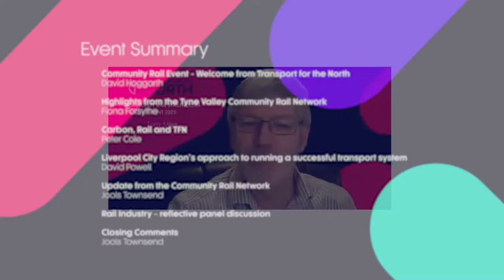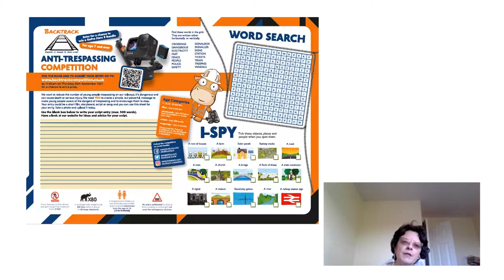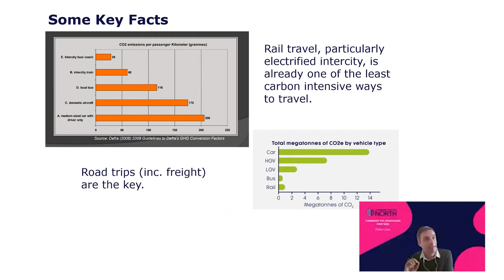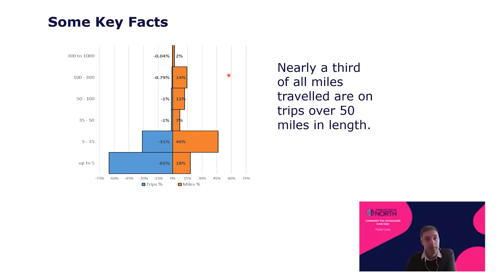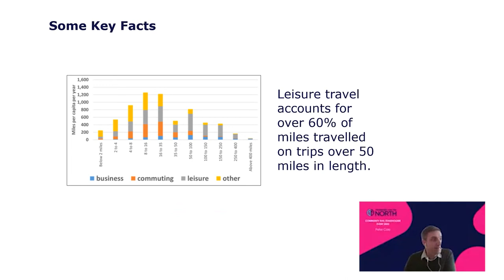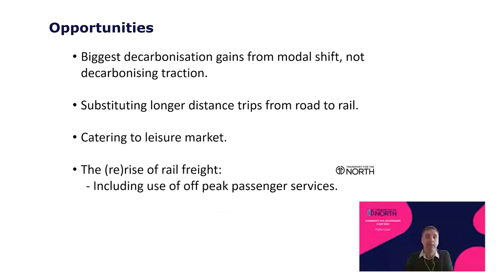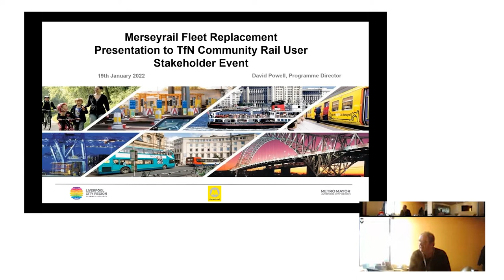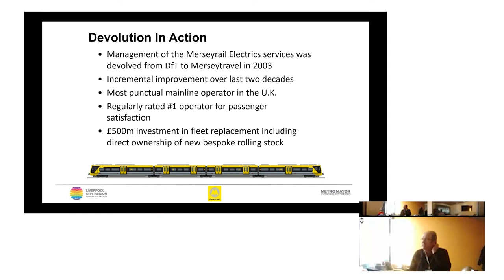Community Rail Stakeholder Event 2022 | Speaker Highlights | Transport for the North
We hosted our annual Community Rail User Stakeholder Event, which brought together partners from across the sector to explore lessons learned from the pandemic and discuss how the industry can better work together in 2022.

Never miss a video or interview on our vision of a thriving North of England.
The event, in partnership with the Community Rail Network explored the way that a shift in living and working patterns has impacted passenger needs and demand, and the ways in which the industry has quickly adapted to this.

Our Strategic Rail Director, David Hoggarth said: "Despite the challenges of the past few years, we are emerging with a better, more efficient railway that people can enjoy."

Transport for the North is England's first Sub-national Transport Body. It was formed to transform the transport system across the region, providing the infrastructure needed to drive economic growth.
TfN is making the case for pan-Northern strategic transport improvements, and its Strategic Transport Plan (STP) will rebalance decades of underinvestment and transform the lives of people in the North.